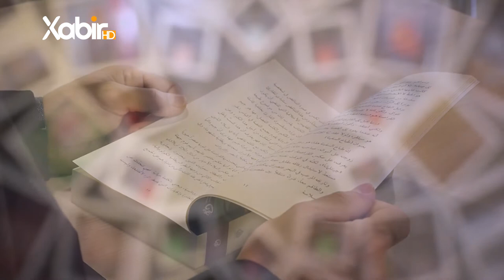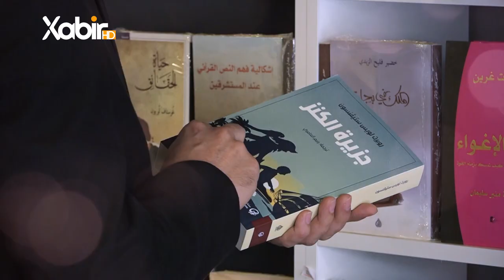بەرنامێ | ژیر و ژیرمەند | ماموستا سعد محمد | دانوستاندنا ئەبو حەنیفەى دگەل کومەکا مولحدان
بەرنامێ: ژیر و ژیرمەند
پیشکێشکێشکرنا: ماموستا سعد محمد
بابەت: دانوستاندنا ئەبو حەنیفەى دگەل کومەکا مولحدان
ــــــــــــــــــــــــــــــــــــ
Instegram⬇️